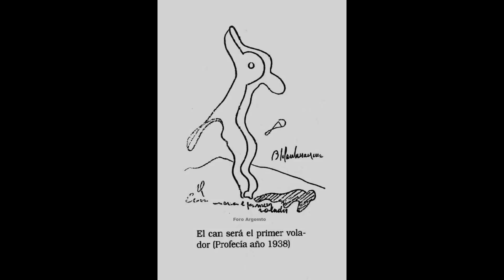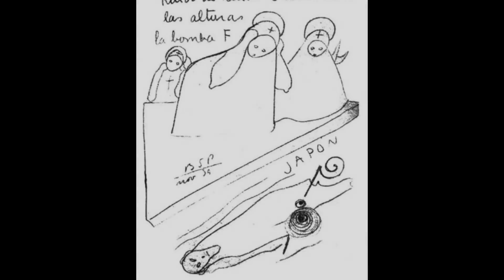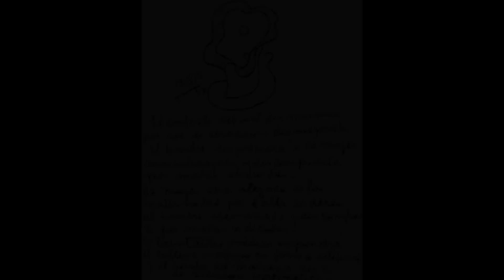LA LLEGADA DEL HOMBRE GRIS - ELDROSS LARCITO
Alertas sobre cripto gratis!

Ropa del canal!!

Te invito a mi otro canal donde hablo de todos los temas que no hablo acá

Si no te funciona la campanita, en este grupo te aviso cada vez que subo video